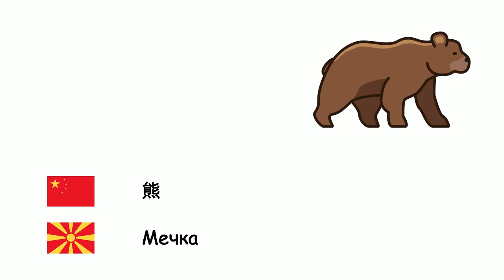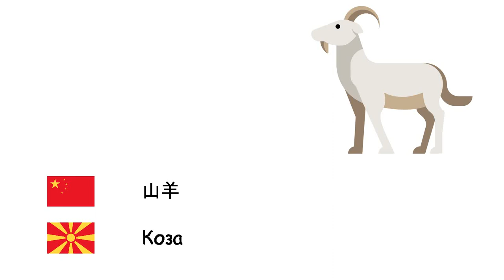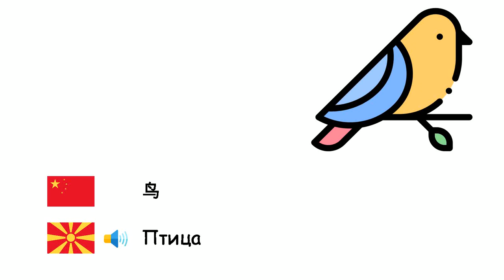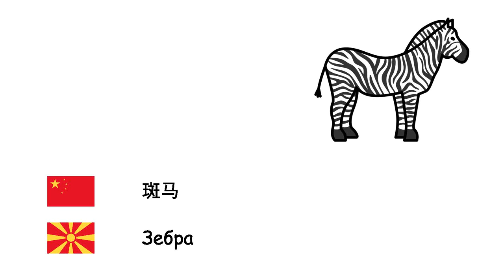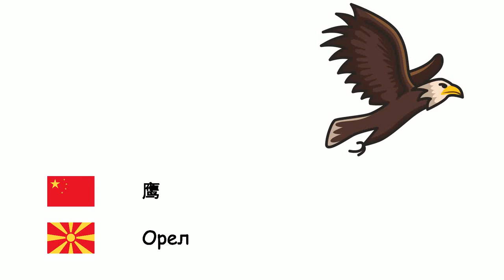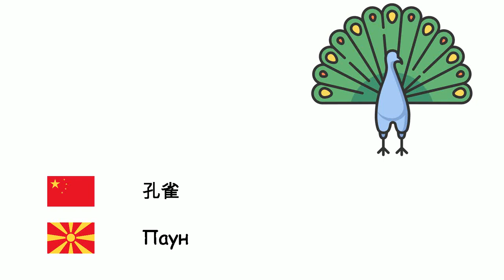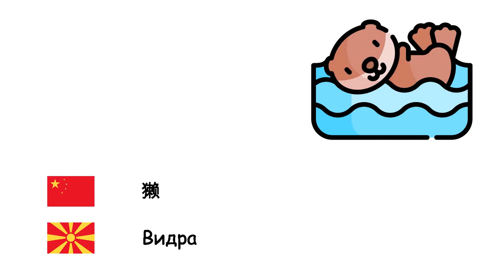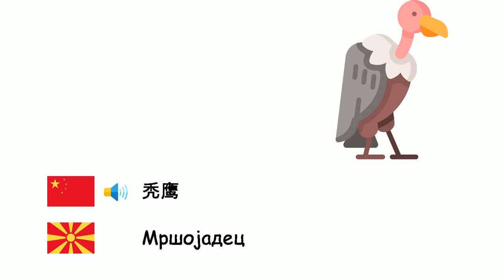动物 (马其顿语) (zh-mk)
Fone TV
zh-mk-1
Животни (Македонски јазик)
八腕目 - Октопод
蜜蜂 - Пчела
狮子 - Лав
马 - Коњ
熊 - Мечка
鱼 - Риба
猫头鹰 - Був
公牛 - Бик
骆驼 - Камилата
猪 - Свиња
驴 - Магаре
老鼠 - Глувче
大象 - Слон
僧海豹 - Пристанишна фока
犀牛 - Носорог
鹿 - Елен
牛 - Крава
袋鼠 - Кенгур
老虎 - Тигар
龟 - Желка
蚂蚁 - Мравка
山羊 - Коза
猫 - Мачка
蝴蝶 - Пеперутка
羊 - Овци
鲨鱼 - Ајкула
狗 - Куче
青蛙 - Жаба
狼 - Волк
鸟 - Птица
猴 - Мајмун
鸭子 - Патка
蜘蛛 - пајак
熊猫 - Панда
鹦鹉 - Папагал
企鹅 - Пингвин
兔子 - Зајак
鸡 - Кокошка
狐狸 - Лисица
鳄鱼 - Крокодил
蛇 - Змија
海豚 - Делфин
斑马 - Зебра
长颈鹿 - Жирафа
蝙蝠 - Лилјак
臭鼬 - изигравам
刺猬 - Еже
猎豹 - Гепард
鬣狗 - Хиена
鹳 - Штркот
恐龙 - Диносаурус
蠕虫 - Црв
螃蟹 - Рак
蠍子 - Скорпија
鲸 - Кит
黑猩猩 - Шимпанза
猩猩屬 - Орангутан
大猩猩 - Горила
蜥蜴 - Гуштер
变色龙 - Камелеон
海马 - Морско коњче
三文鱼 - Лосос
家蠅 - мува
蚊子 - Комарец
蜗牛 - Полжав
蜈 - Стоножка
金丝雀 - канаринец
鹰 - Орел
麻雀 - Врабец
乌鸦 - врана
鸵鸟 - Ној
孔雀 - Паун
河马 - Нилски коњ
鸭嘴兽 - Птицечовка
鹈 - Пеликан
松鼠 - Верверица
北极熊 - Поларна мечка
啄木鸟 - Клукајдрвец
海星 - Морска ѕвезда
水母 - Медуза
蚌 - Школки
狐獴 - Меркат
考拉 - Коала
树懒 - Мрзливост
龙虾 - Јастог
食人鲳 - Пирана
毛虫 - Гасеница
豹 - Леопард
长毛象 - Мамут
黑豹 - Пантер
水蛭 - Пијавица
獭 - Видра
貂 - куна
海鸥 - Галеб
火烈鸟 - Фламинго
蚱蜢 - Скакулец
海狸 - Дабар
羚羊 - Антилопа
胡狼 - Шакал
蛾 - Молец
蛞蝓 - Голаћи
秃鹰 - Мршојадец
鬣蜥 - Игуана
海膽 - Морски ежови
美洲豹 - Јагуар
穿山甲 - Панголин
旗鱼 - Сабјарка
天鹅 - Лебед
火鸡 - Мисирка